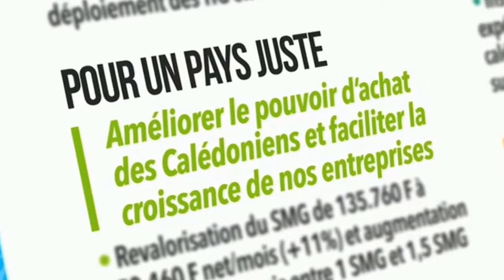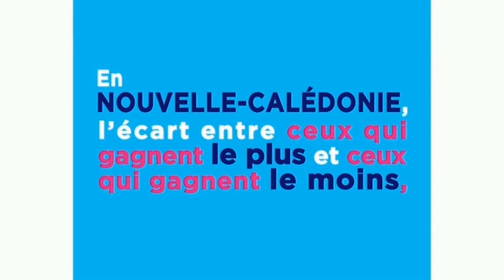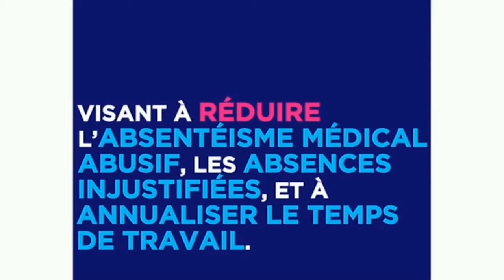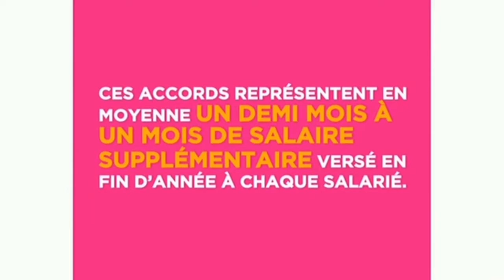Pierre FAIRBANK, 11ème sur la liste Calédonie Ensemble en province Sud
Pierre FAIRBANK 11ème sur la liste Sud, est notre champion. Il est à la fois une lumière et une force que l’on est collectivement fiers d’avoir à nos côtés, pour que l’histoire que nous voulons écrire dès le 12 mai, pour un avenir dans la France et dans la paix, soit à l'image de celle qu’il a écrit pour lui : l’histoire d’une victoire !

Source : NC la 1ère